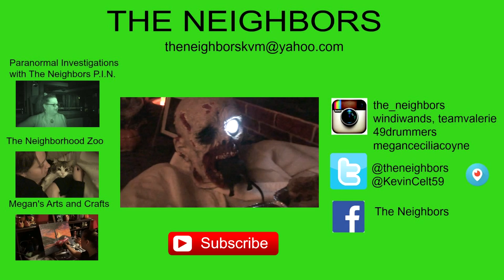KEVIN'S SINUSITIS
Valerie spends the day recovering from the Halloween Party doing responding to comments and watching videos! While Kevin goes to the Kaiser pharmacy,  Home Depot and mows the lawn!